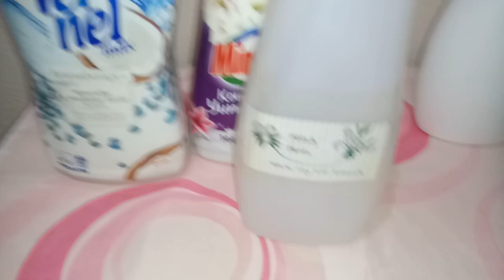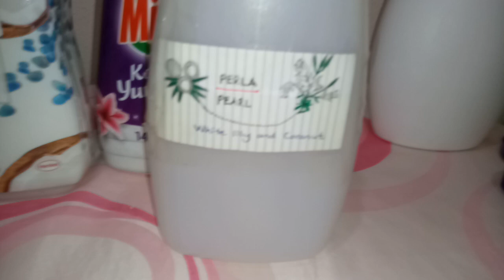😍Preparing my own softener, inspired by Softlan coconut and white flowers softener.🌸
Malzemeler :

Yarım paket Vernel Hindistan Cevizi ve Mineraller
Yarım paket Mintax Lilyum Bahçesi

Ingredients :

Half a pack of Vernel Coconut and Minerals
Half-pack Mintax Lilies Garden

Marka göründüğü için mecburen reklam yapmasam da reklam.